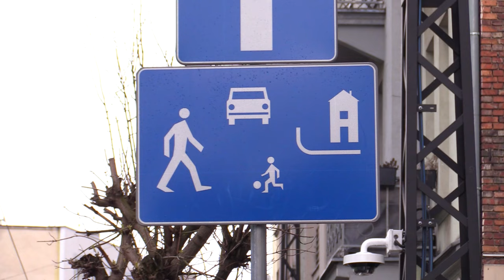Szlaban na tramwaj w Sosnowcu 11.03.2024